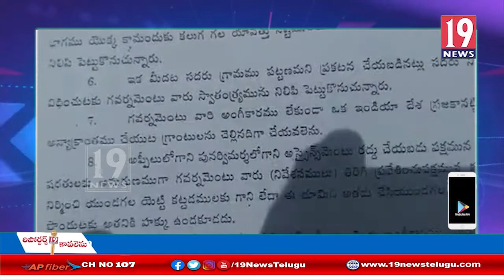YSRCP నాయకులు తన ఇంటి స్తలాన్ని కబ్జా చేసారంటూ తన భాదను వెళ్ళు బుచ్చిన సావిత్రమ్మ -కడప జిల్లా